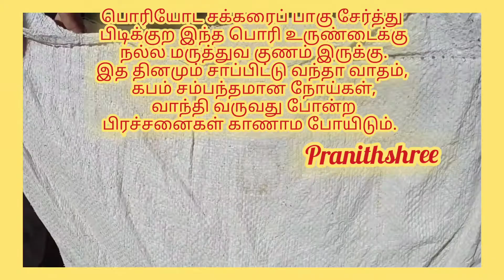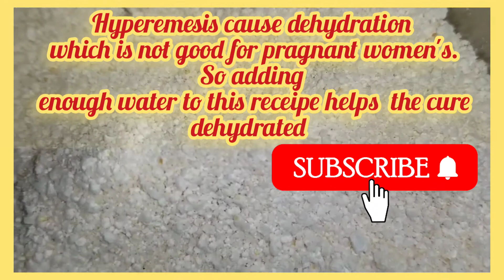Benifits of nelpori kanji |நெற்பொரி |puffedrice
Benifits of nelpori kanji | control vomiting | நெல்பொரி |pranithshree nelpori cure heavy
Tamil : Pori

Malayalam : Pori

Telugu : Borugulu / Murmuralu

Kannada : Pori / Mandalu / Mandakki

Hindi : Murmura
Contains high amounts of carbohydrates that can improve your energy immediately. Contains dietary fiber helps to optimize the bowel movement and help to improve the body metabolism. Puff rice is a rich source of vitamin D, calcium, iron, and fiber.English : Puffed Rice

Contains high amounts of carbohydrates that can improve your energy immediately.
Contains dietary fiber helps to optimize the bowel movement and help to improve the body metabolism.
popped rice is a rich source of vitamin D, calcium, iron, and fiber

நெல் பொரி: நெல்லை பொரித்து உமியை நீக்கி விட்டால் அதுதான் நெற்பொரி. நெற்பொரி அதிக சத்து சுலபமாய் ஷீரணமாககூடிய ஒன்றாகும். நெல் பொரியை குழைய வேக வைத்து கஞ்சியாக வயிற்றுப் போக்கு மற்றும் கடுமையான ஜுரம் உள்ளவர்களுக்கு கொடுக்கலாம். வாந்தி, வயிற்றுப்புண், மயக்கம், சோர்வு, வயிற்று போக்கு, விக்கல் போன்ற பிரச்சினை உள்ளவர்களுக்கு தயிர், பழச்சாறு போன்வற்றில் நெல் பொரியை கலந்து கொடுக்கலாம்.

பொரியோட சக்கரைப் பாகு சேர்த்து பிடிக்குற இந்த பொரி உருண்டைக்கு நல்ல மருத்துவ குணம் இருக்கு. இத தினமும் சாப்பிட்டு வந்தா வாதம், கபம் சம்பந்தமான நோய்கள், வாந்தி வருவது போன்ற பிரச்சனைகள் காணாம போயிடும். எந்த நோயாக இருந்தாலும் உடல் சோர்வு ஏற்படும்போது குடிக்கறதுக்கு சிறந்த கஞ்சி நெற்பொரி (அரிசிப் பொரி) கஞ்சிதாம்ப்பா! நோயினால உண்டாகுற உடற்சோர்வு இந்தக் கஞ்சிய குடிச்சா மாறும். உடல் வன்மை பெருகும். அதிக தாகம் எடுக்குறது, வாந்தி, வயிற்றுப்போக்கு, வயிறு மந்தம், நாக்கு ருசியில்லாம போகுறது போன்ற பிரச்சனைக்கு நெற்பொரி கஞ்சி நல்ல தீர்வு.